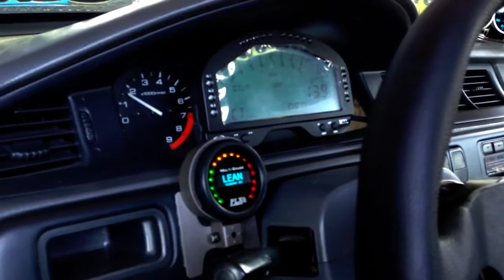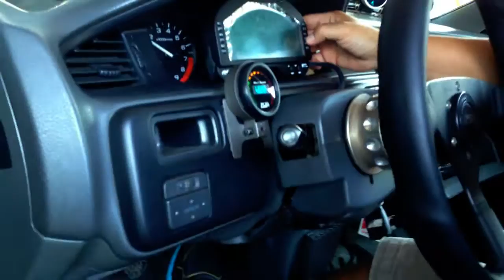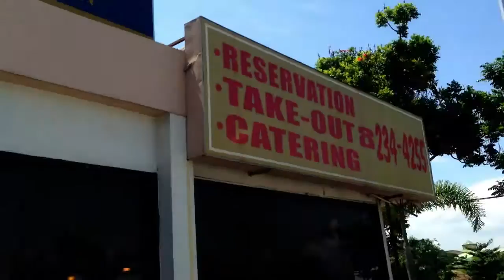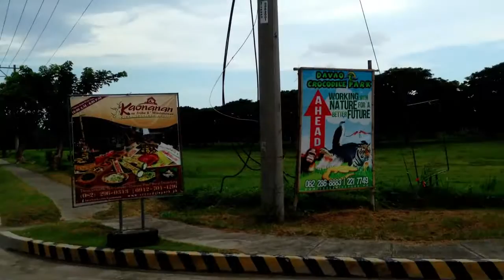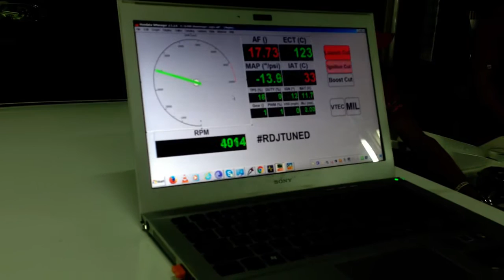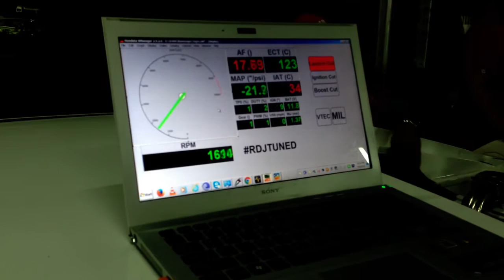Davao Team Classic vlog part1-2016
Preparations for the Hot August Race 2016, building of honda engines for the race.